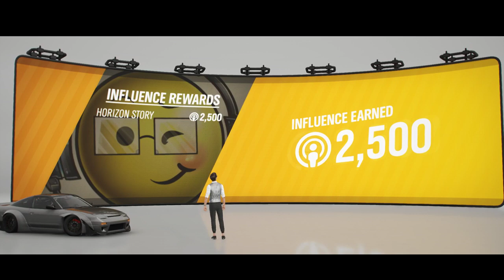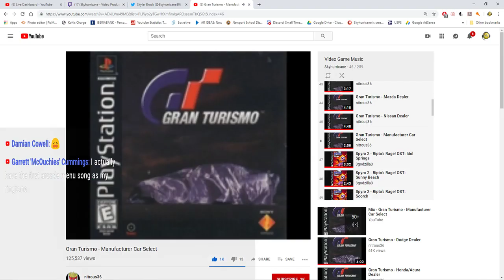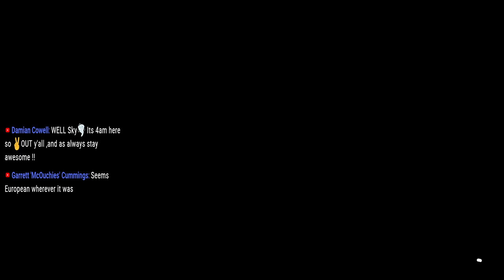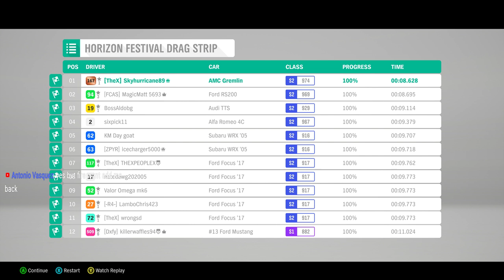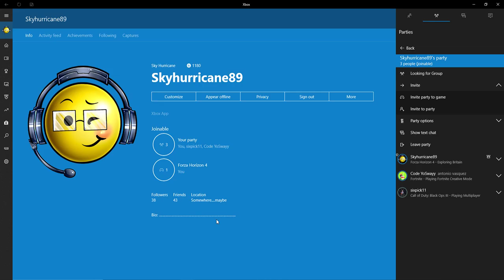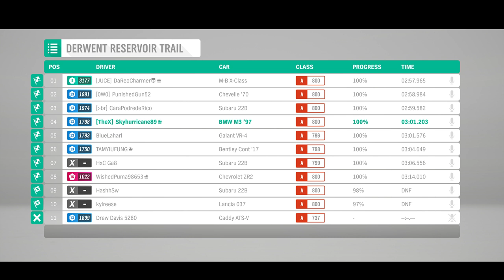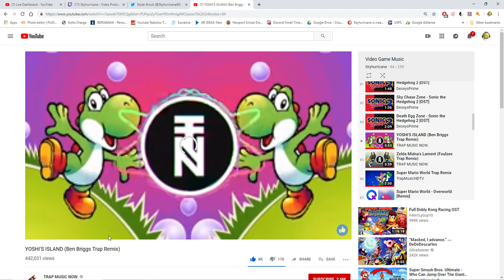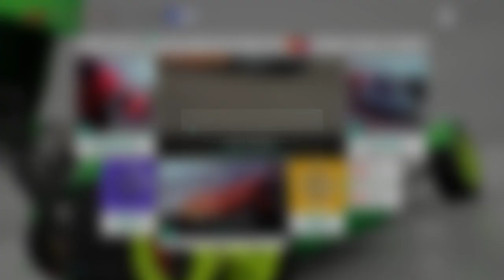Let's Stream Forza Horizon 4: Session 22- Story- Drift Club (All 3 Stars)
Add me on XBox: Skyhurricane89
Come and join our convoy to race online with us! We do a lot of co-op racing!

Welcome to Forza Horizon 4 for the XBox One! This is the Ultimate Edition, and I'm playing it on PC. I may go for getting 100% in this game, but I'm not sure yet as of this time as I don't know what exactly that would take, haha.

PSN: Skyhurricane

Special thanks to AlyssaFoxah for the awesome new stream layout!

Special thanks to Dopeypoke, ~Starlight~, Jopo1226, IleMaster, PapaTingle, Shadowmetalmario1, Snowcatxx, Mr. Hero, Harald Magnus, IronPika, and AngelStar291 for awesome Super Chats :)

S. Brock

STREAM RULES
*No Spamming
*No Offensive Remarks
*Be respectful of all races, genders, and beliefs
*You can have your own opinions but we are all cool here and do not need to pressure or try to demean anyone.
*Respect channel host. I'm always open to suggestions and I love feedback, but please be constructive :)
*No Advertising
*Respect Moderators
*Do not try to moderate the chat if you are NOT a moderator. Just enjoy the stream, chill, have a good time, and let the moderators do their job.
*No Spoilers on Blind Playthroughs
*Moderators may add additional rules as they see fit.
*RAIDING: If you are considering raiding, please understand that it violates the spamming and advertising rules above and the comments can be removed as chosen by moderators.  If you want to become part of the channel then you are very welcome to do so and we all are happy to have you here! But if you simply are raiding for advertising purposes then it only serves to take away from the great community we have going here by disrupting the chat. Please be understanding of this and let's all just be awesome :)